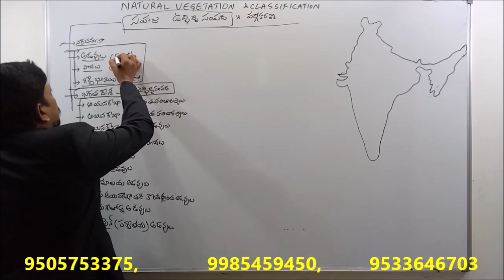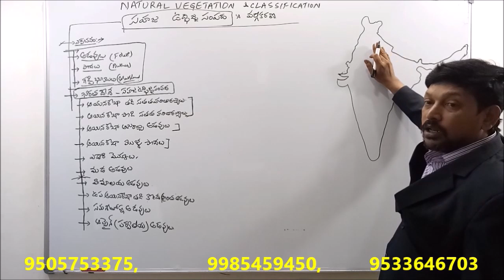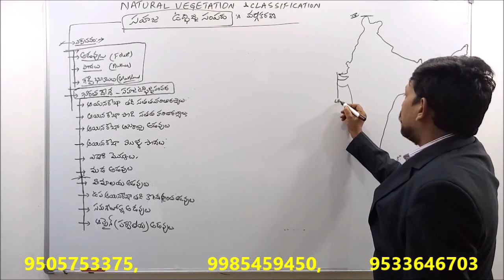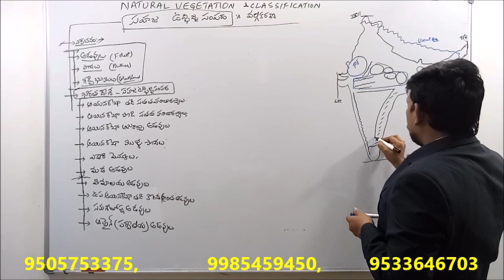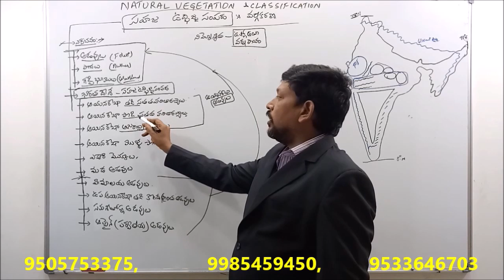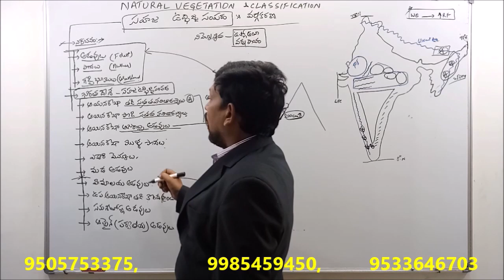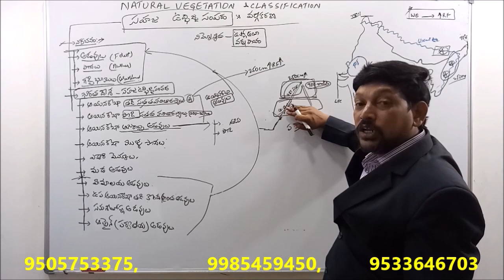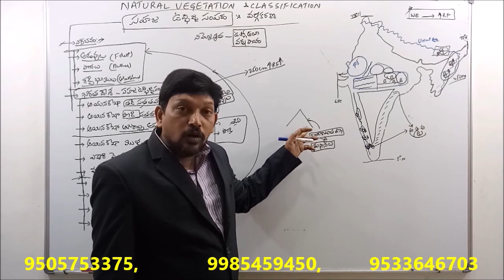APPSC GROUP 1 MAINS || GEOGRAPHY UNIT 1 CLASS 16 | Natural Vegetation and Classification - 2